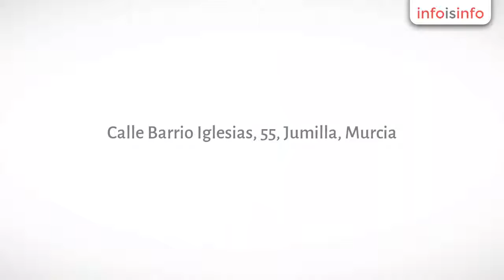Vinotecas en Jumilla - Bodegas Monterebro - InfoIsInfo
Bodegas Monterebro, Vinotecas en Jumilla. Más Información

Bienvenido al Mundo de Monterebro™.
Monterebro es una gama de vinos premium producido a partir de los más altos viñedos de Jumilla, España. El nombre ’MON-TER-EBRO’ proviene de una combinación de tres palabras: Monte + Terra + Ebro. El perfecto clima continental, la singularidad de las tierras que se encuentran sólo en Jumilla, y la dedicada lealtad a la tradición de proceso contribuyen todos a la elaboración y creación de los vinos Monterebro que son superiores tanto en calidad como en valor. Monterebro es un exclusivo proyecto creado por una amalgama de grandes enólogos, inversores y celebres innovadores, entre ellos director comercial Andrés Bastida Molina y el aclamado enólogo Juan Miguel Benítez que tiene 100 medallas nacionales e internacionales a su nombre. Las raízes de Monterebro se remontan a 1870, y hoy se combinan nuestros procesos de vinificación tradicional y familiar con los más modernos equipos y tecnologías de la industria. La filosofía es simple. Año tras año, nos esforzamos por crear los vinos más expresivos, elegantes, y memorables que salen de Jumilla a precios asequibles. Hoy en día Monterebro es sinónimo de excelencia en calidad, en carácter, y en valor. Bodegas Monterebro tiene su sede en el casco urbano de Jumilla y los viñedos se encuentran alrededor de montes en el paraje de La Aragona que están cubiertos de árboles que proporcionan el refugio necesario a las vides utilizadas para la producción de los vinos premiados: Monterebro Joven, Monterebro Blanco, Monterebro Rosado, Monterebro Barrica, Monterebro Crianza, y Monterebro Selección. Los viñedos Monterebro tienen una extensión en total de unas 140 hectáreas y están situados a una altitud sobre el nivel del mar de 750 metros (2.500 pies). Las tierras en esta zona son franco-arenosas y calizas, muy pedregosas en la superficie; los suelos son muy pobres en nutrientes. El clima es continental a pesar de la cercanía del mar mediterráneo, algunas condic

Monterebro Joven, Monterebro Blanco, Monterebro Rosado, Monterebro Barrica, Monterebro Crianza, Monterebro Selección

Vino de Jumilla. Export. Bodega.